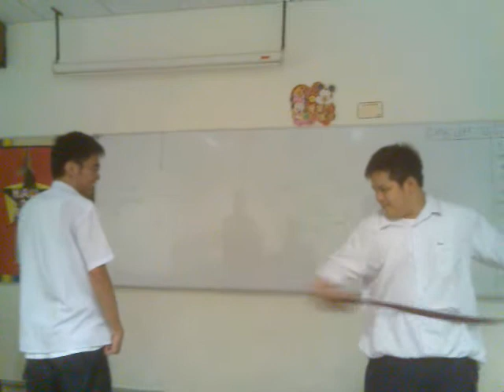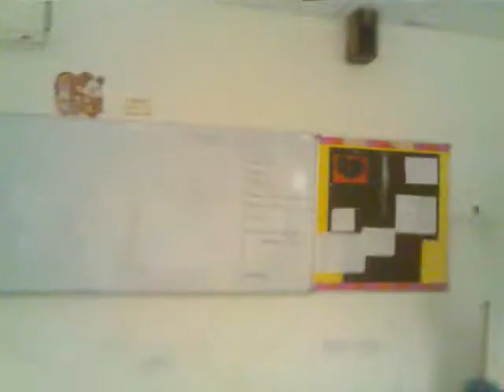The Epic Battle of Shirt Whipping.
Pure stupidity. And do remember to watch till to end to actually witness the damage suffered after the entire session.